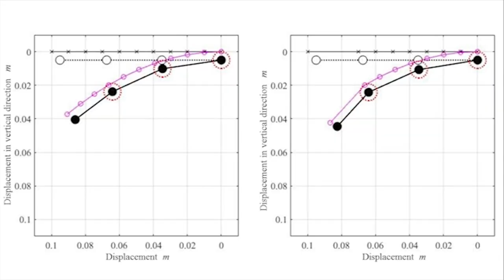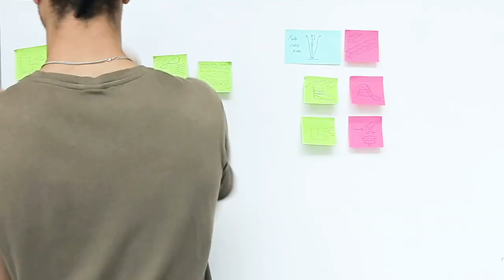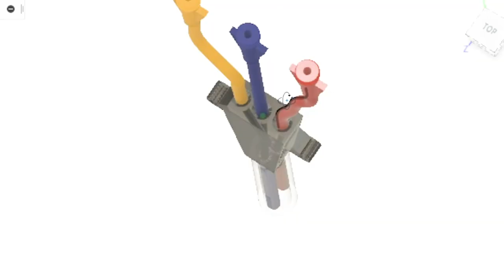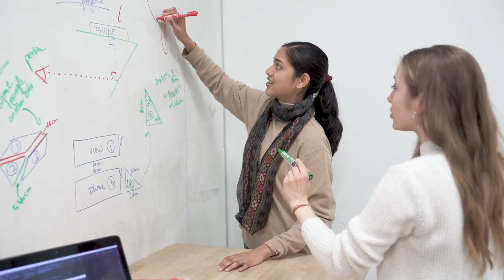5-Year Anniversary: Jacobs Institute for Design Innovation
UC Berkeley students, staff and faculty celebrate five years since the opening of the Jacobs Institute for Design Innovation, with a look back at its accomplishments since 2015, and aspirations in the next five years. (Video by Adam Lau / Berkeley Engineering)

CREDITS:
Video: Eric Arvai, Matt Beardsley
Additional Video: Adam Lau, Stephen McNally, Jacobs Institute staff and students
Editing & Production: Adam Lau, Jayne Anderson